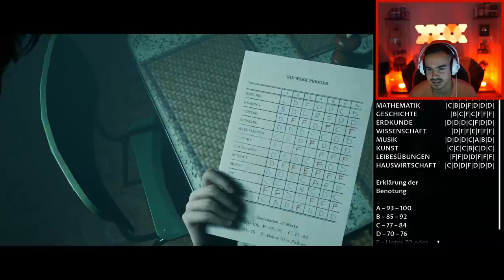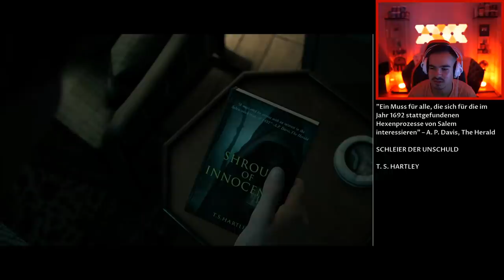LITTLE HOPE : Lets Play #1 - HAPPY HALLOWEEN !! 😱🔥